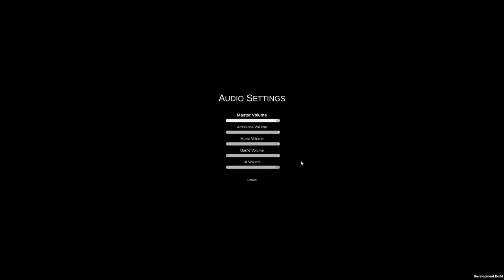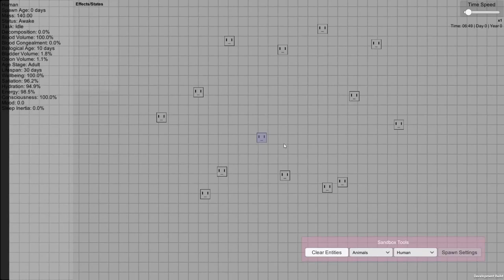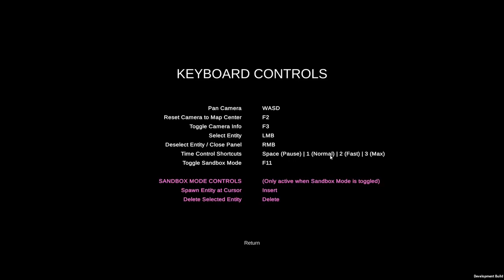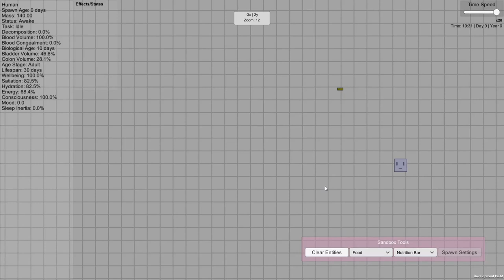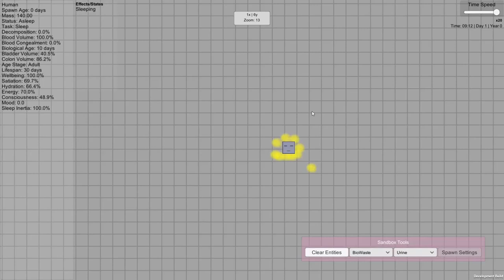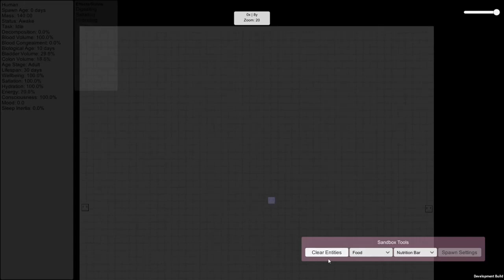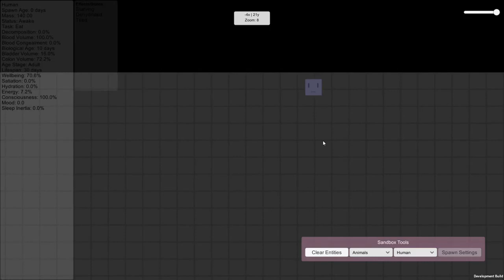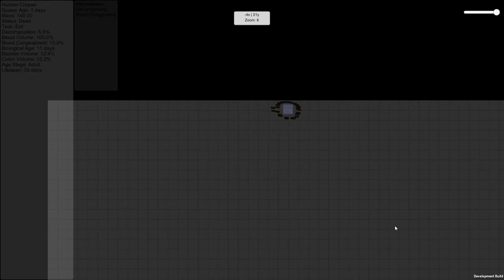Lost Cognition Playtest (Cog test 0.1.1a)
Cognition was a project all about simulating human behavior. It didn't get very far in development.
This is footage from 2020, long since forgotten about and only recently rediscovered and brought to my attention.